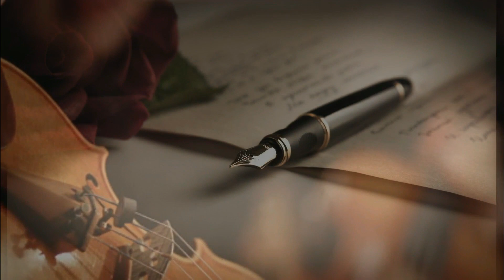Karina Host ( lyrics ) / Adrian Korchinski ( music). Premiere of the song " TO BE YOUR JOY " (2019)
SONG  " To Be Your Joy ... "
Lyrics by Laura Karina Host, Music by Adrian Korchinski

Mystery, sadness, happiness, despair,  beauty,  devotion - all of that is embodied in the 12 original musical selections of this wonderful Album of passionate music.